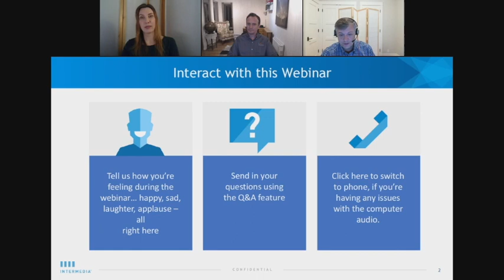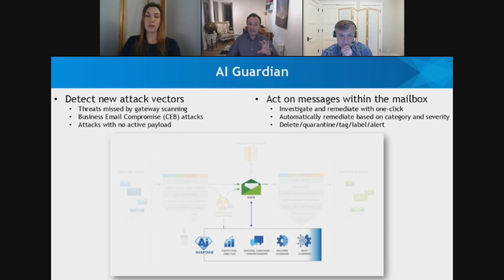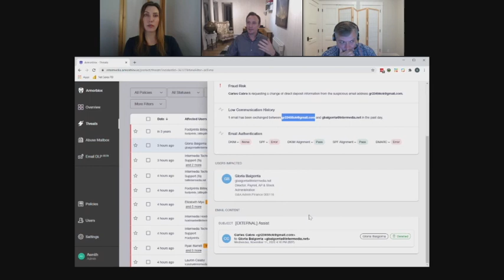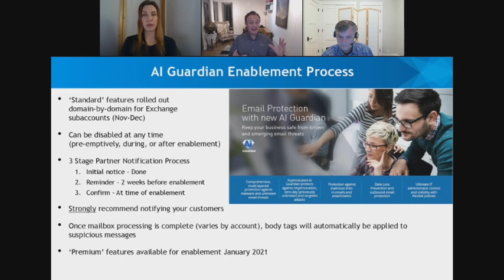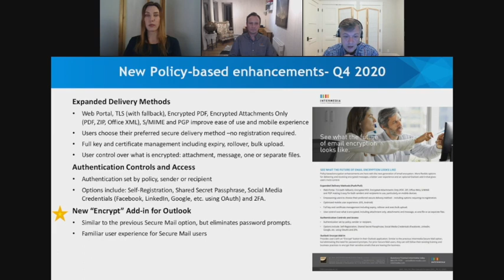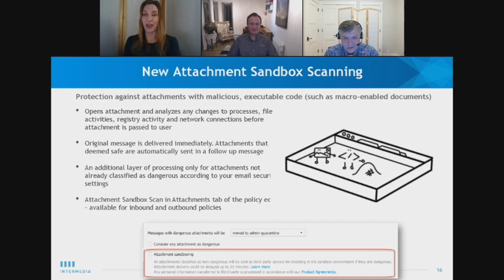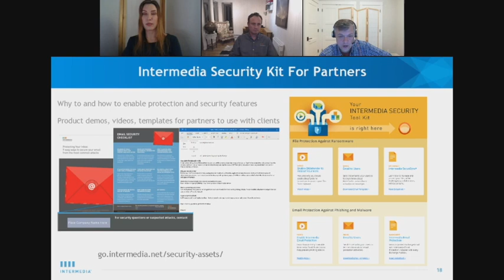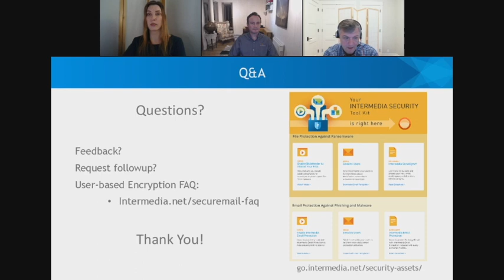Intermedia Webinar: Important Updates & Enhancements to Email Protection and Security Services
Strong and innovative IT security is more important than ever. That is why we invite you to join Intermedia’s Security Product team for a deep dive into the all-new security updates and enhancements available to help protect your Hosted Exchange and Microsoft® Office 365® email customers.

In this informative and engaging webinar, Intermedia’s security product experts cover:
- The all-new AI Guardian from Intermedia: an innovative AI-based security feature to help protect businesses from dangerous and targeted email attacks
- The product roadmap for Email Protection and Email Encryption, including the phase-out of User-based Encryption and Secure Mail, plus enhancements to Policy-based encryption
- Additional email security updates, including Email Protection for Office 365